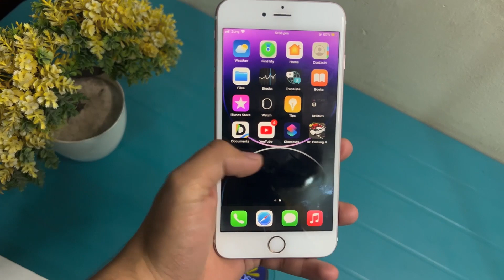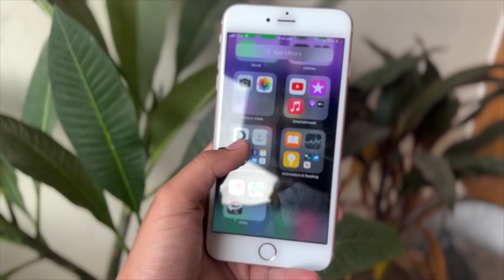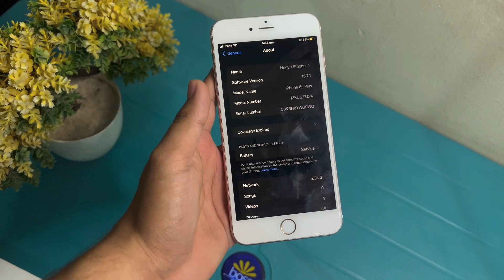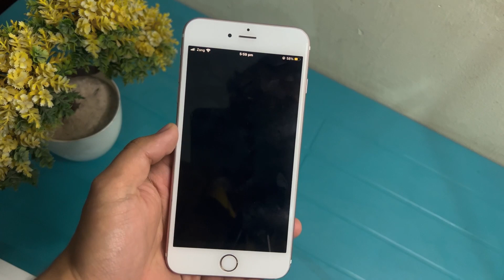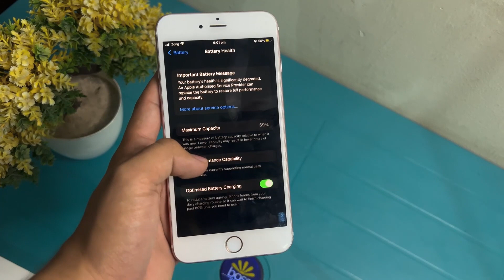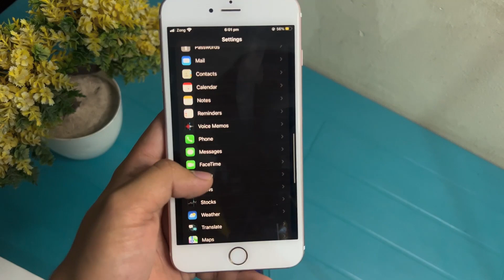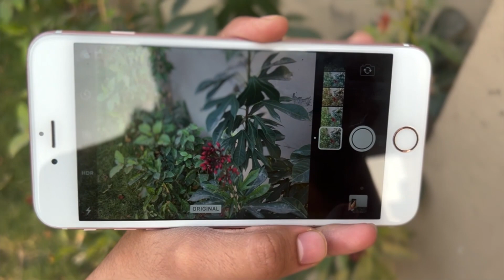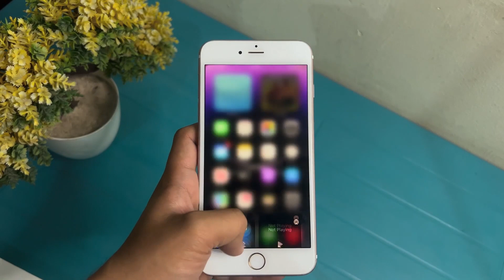iPhone 6s Plus in 2023 | Should you buy it ? | Hunain Shafiq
Hey guys welcome back to another interesting video in this video i will share my 3 years of experience with iPhone 6s Plus So i will tell should you buy it in 2023 or not So please watch full video and if this video is helpful for you please like this video and subscribe my channel
THANKS!

iPhone 6s Plus in 2023

iPhone 6s Plus still worth it in 2022

iPhone 6s Plus in 2022

iPhone 6s Plus in November 2022

Should you buy iPhone 6s Plus in 2023

Should you buy iPhone 6s Plus in 2022

iPhone 6s Plus Experience in 2022

iPhone 6s Plus Review in 2022

iPhone 6s Plus Review in 2023

iPhone 6s Plus After 5 Years

iPhone 6s Plus after 5 years of usage experience!